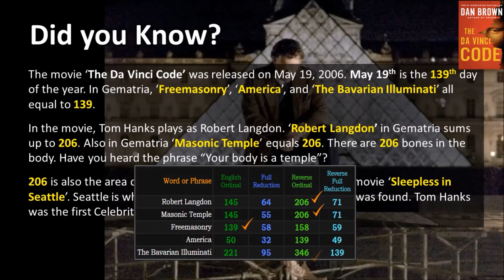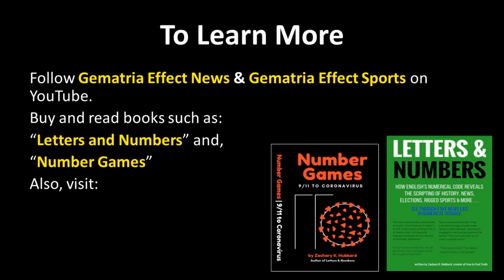Gematria Fact 4 - The Da Vinci Code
Books:
Number Games